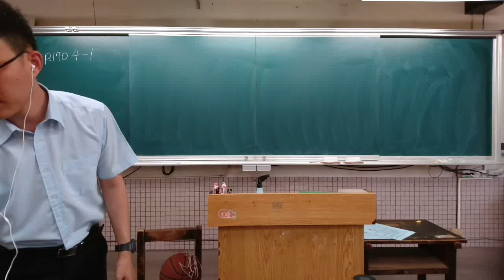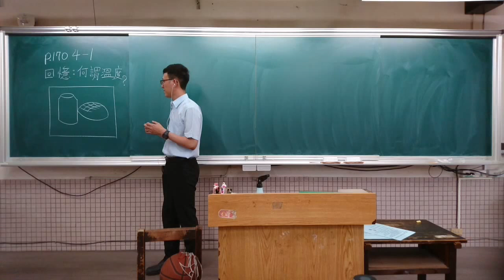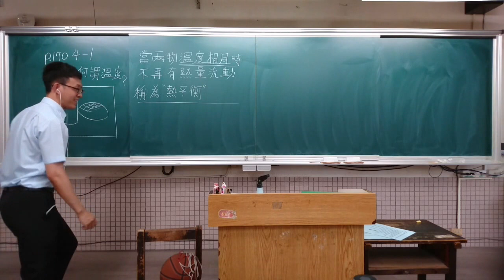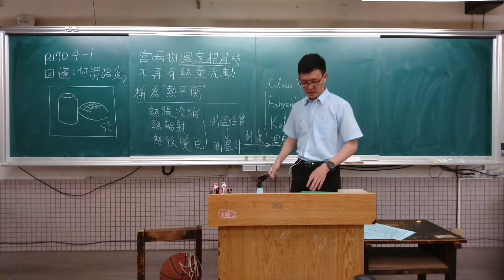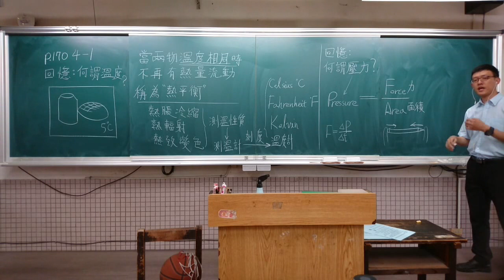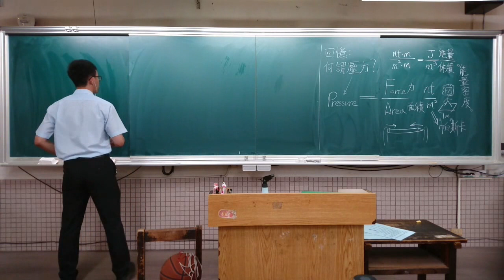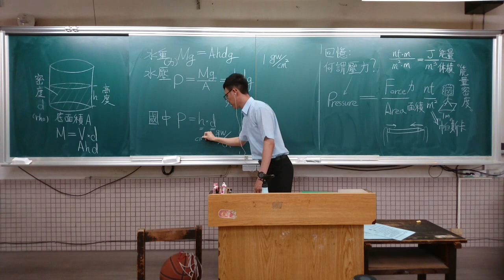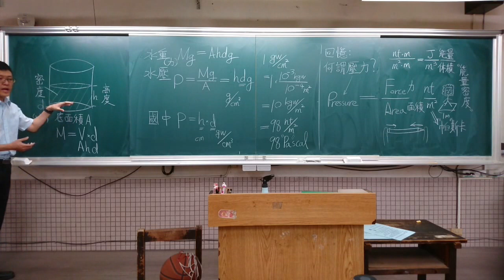2021 06 11 210 溫度及壓力及水壓複習